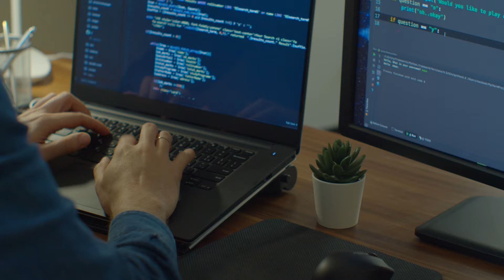Le test dans une équipe agile / Scrum (Agile Testing)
On regarde une vidéo de Alec Roy @alec-agile-gardener dans laquelle il nous parle des activités de test au sein d'une équipe de développement logiciel. On a évidemment plein de belles choses à ajouter sur le sujet !

💜️ Rejoins la communauté Scrum Life (c'est gratuit !)